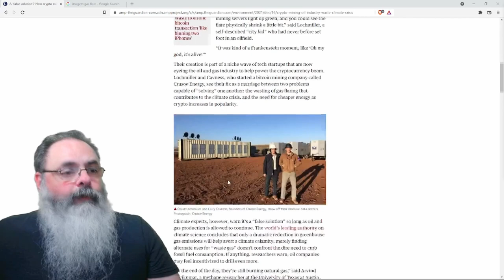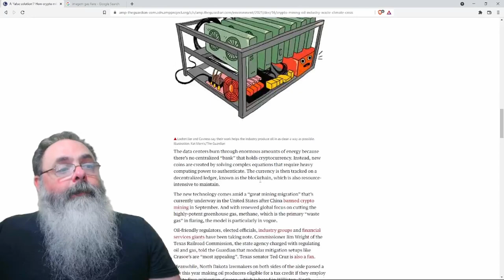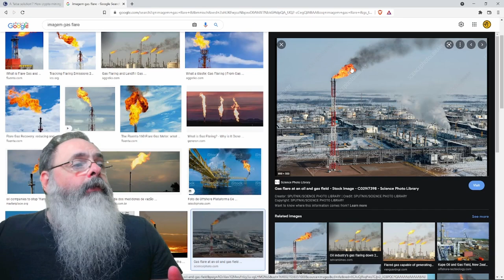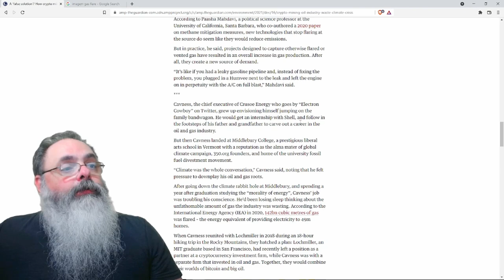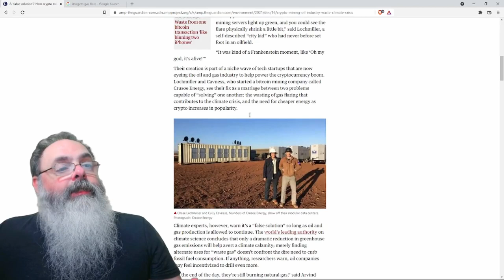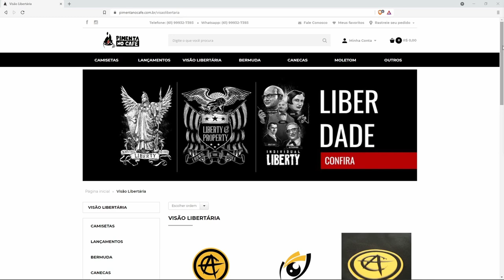Pesquisador cria mecanismo para aproveitar flare de instalações de petróleo para minerar bitcoin